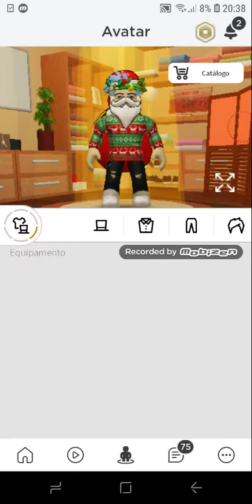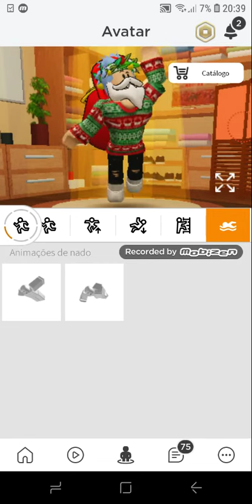Do lixo ao luxo (Roblox) #4